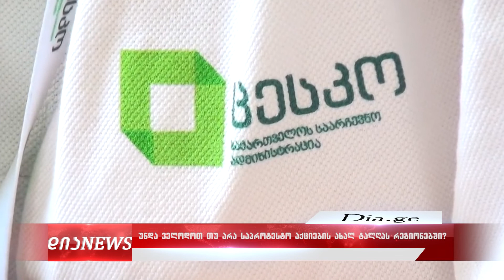უნდა ველოდოთ თუ არა საპროტესტო აქციების ახალ ტალღას გორში 07.02.2020